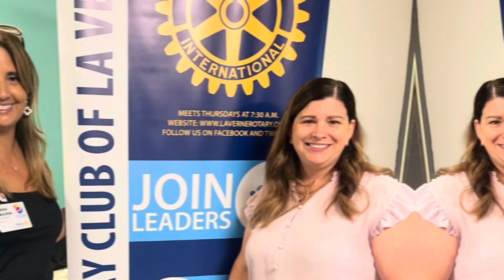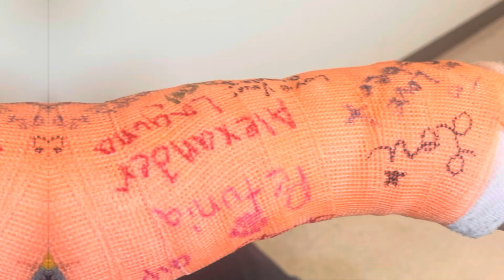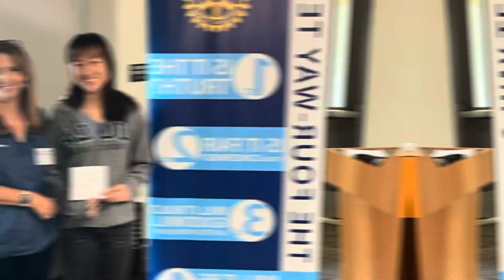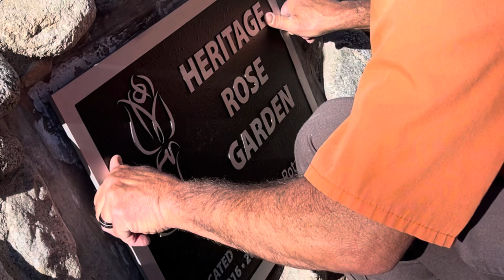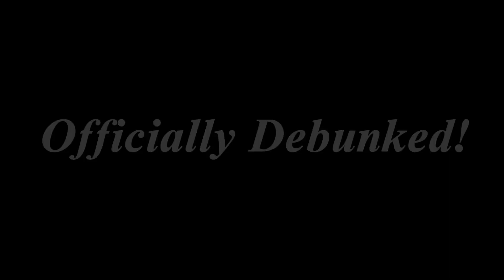Rotary Club Diana Laguna Debunking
Rotary Club of La Verne President Diana Laguna Debunking